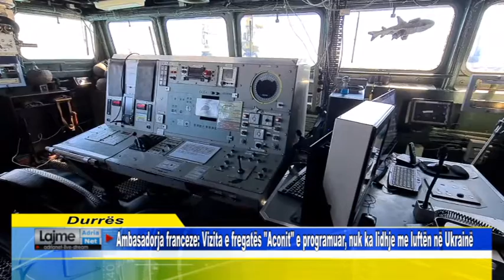Ambasadorja franceze: Vizita e fregatës "Aconit" e programuar, nuk ka lidhje me luftën në Ukrainë